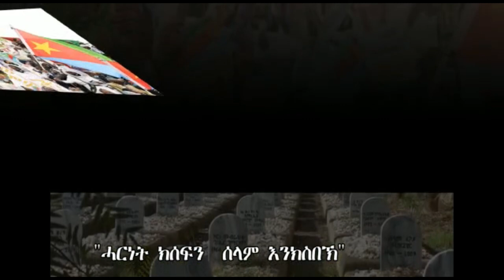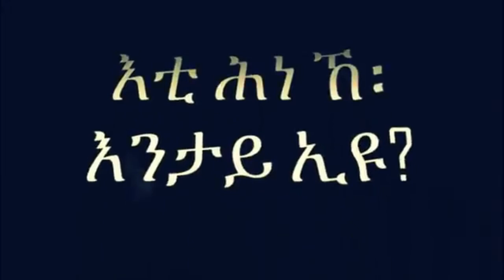Mestyat Betna | ኩሉ ጊዜ እዩ ናትና 20 ሰነ